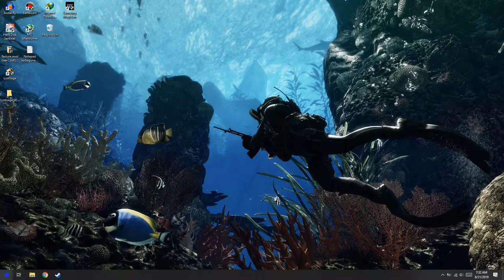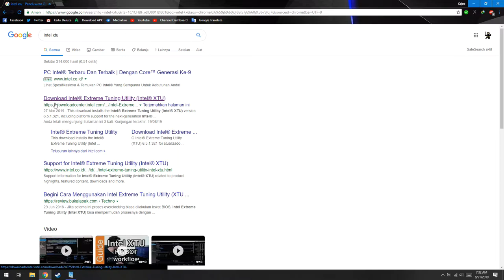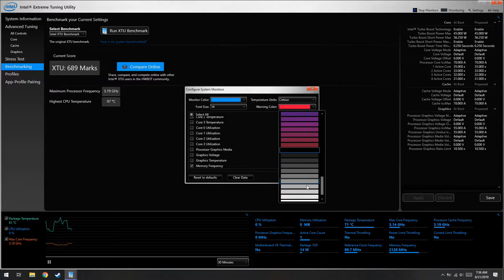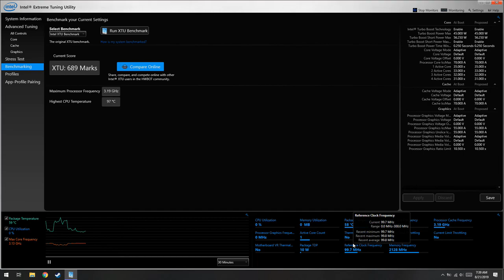Cara Cek Processor Intel Throttle!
oke pak,kali ini guwek akan memberikan tutorial cara cek throttling,atau cara cek kondisi cpu/processor,mungkin juga untuk cek pasta,cooling,atau processor yang memang mudah panas,jadi buat yang baru processor baru bisa coba cara ini.

PSU : Gardu Listik
VGA : Bawaaan Mobo
FAN : Kipas Turbin
Processor : AMD Athlon x64 0.1 GHz
Motherboard : Motherboard Mati
HDD : Harddisk PS2
Casing : Kardus&Triplek
Monitor : GG 55 inch Curved Edition
Memory: 128MB Cap Tiga Setang
Headset : Samsul Wireless Edition(Emang gak ada kabel,karena digunting)
Mouse: Virtual Mouse
Keyboard: Virtual Keyboard
Kursi: Kursi Taman